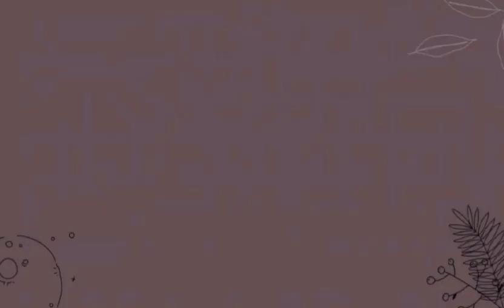Enjoying the view of Faraya